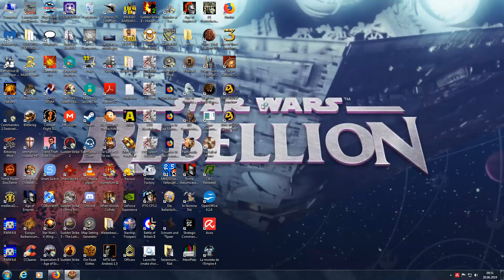Lets Play Rome 2, Divide et Impera 1 2 4 - Part 53 - Die zweite Belagerung Karthagos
Nach der Siegreichen Landung und Einnahme von Thapsus starten wir die Seeblockade und Landbelagerung Karthagos, wo sich eine Senatorische Legion verschanzt hat. Diese macht aber den Fehler und greift unsere Flotte in Sichtweit der Stadt an... trotzdem wir dSie in der anschliessenden Seeschalcht komplett vrsenkt und auch eine an die Küste geflohene Legion erleidet das gleiche Schicksal. Nun steht der 2te Sturm auf Karthago bevor. Währenddessen breitet sich Massalia in Germanien aus...